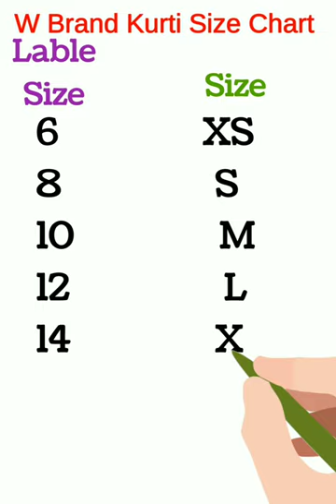W brand Kurti Size Chart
W brand Kurti Size Chart | W brand | Kurti size chart